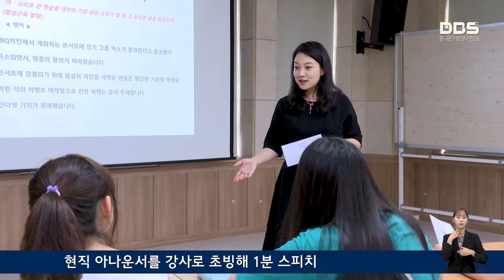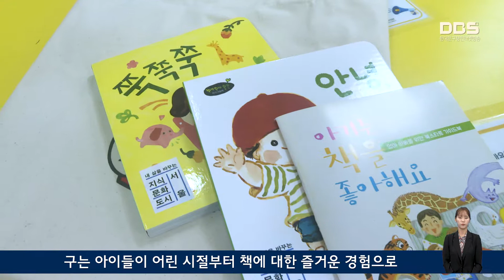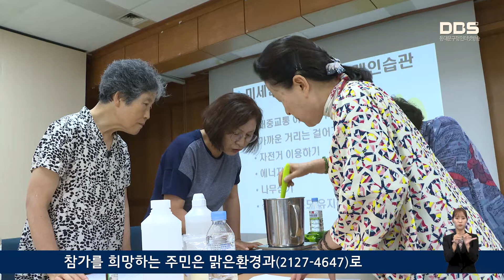7월 다섯째 주 DBS주간 뉴스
1. 방학특강 아나운서 직업체험
여름방학을 맞은 학생들의 직업․진로 탐색을 돕기 위한 아나운서 체험교실이 열렸습니다.

2. 우리아기 책 읽기 첫 걸음
18개월 이하 영유아에게 그림책 꾸러미를 무료로 제공하는 북 스타트 사업이 시행됐습니다.

3. EM과 함께하는 그린아카데미
저탄소 실천문화 확산을 위한 EM과 함께 하는 그린아카데미가 10월 22일까지 운영됩니다.

4. 여름방학 대학생 행정체험연수 간담회.
7월 26일 여름방학 대학생 행정체험연수 간담회가 열렸습니다.